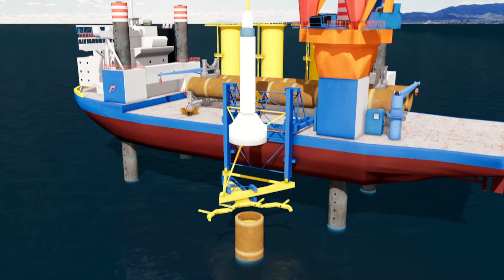Offshore Wind Farm Installation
Let's check out the offshore wind farm installation created by Fuzor.

Fuzor tools applied: Material Library, Content Library, Placement, Graphic Settings, 4D Simulation, Sequence Animation, Fly Through